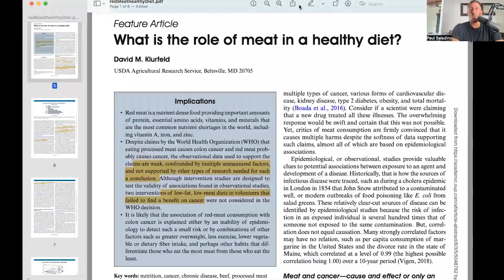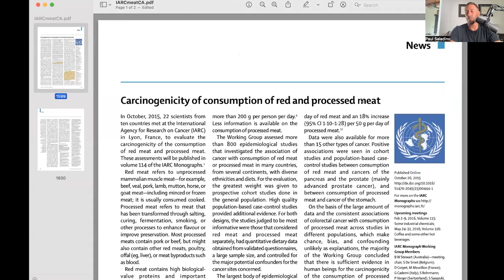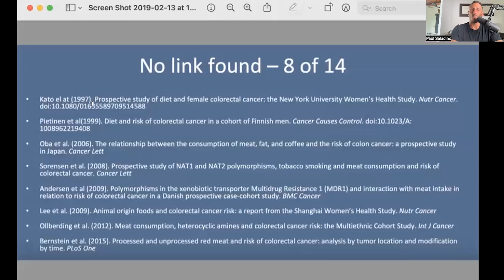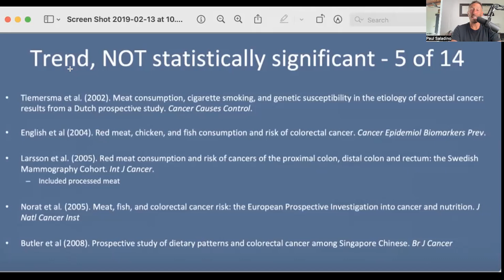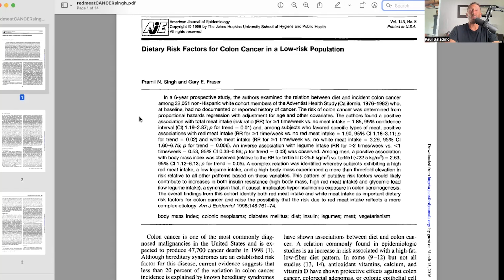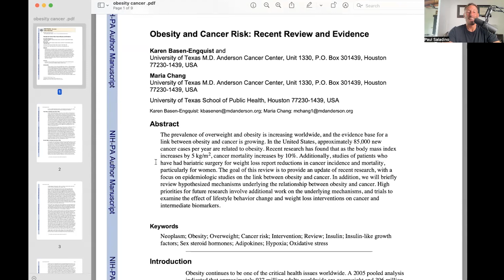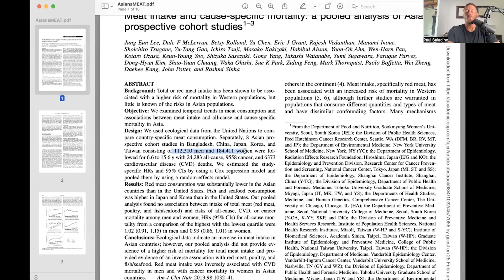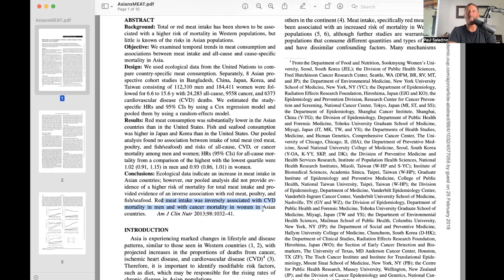Misconceptions on red meat and cancer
Paul takes us through the IARC report claiming that there is a relationship between meat and cancer. He explains how the IARC developed bias on this claim and references specific studies that were used by the IARC to draw this conclusion, and why the studies were not valid. He touches on obesity, diabetes, and insulin resistance being causal of cancer and how the narrative differs in other countries.